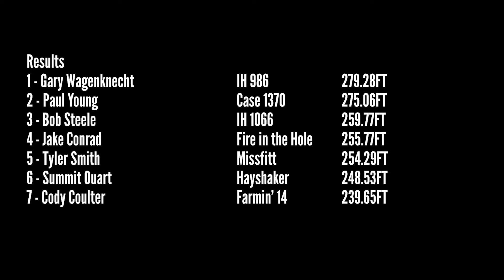12,500lb Out of Field 8MPH - Rock Island County Fair - 2024